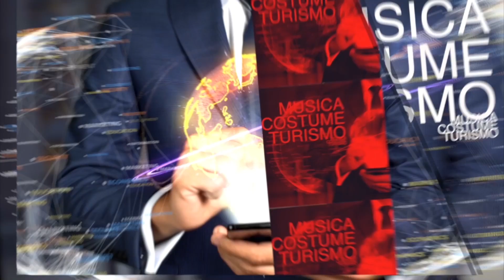dituttodipiu Speciale Flash mob De Titta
Marianna Di Desidero fra i ragazzi del De Titta Fermi di Lanciano che ieri hanno presentato un Flash mob fra le vie del centro città.